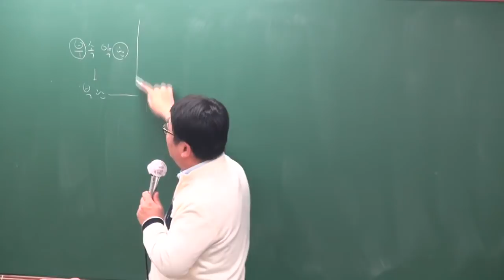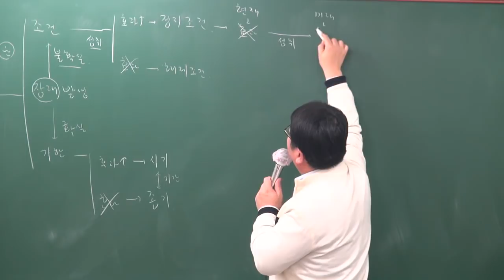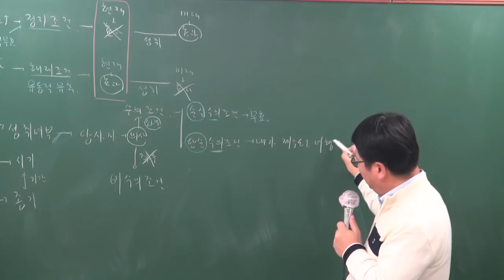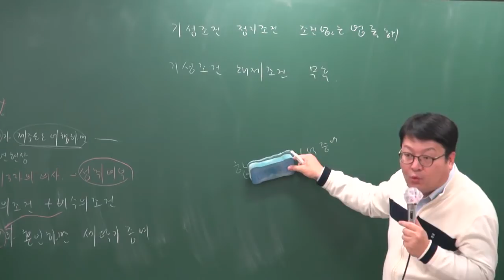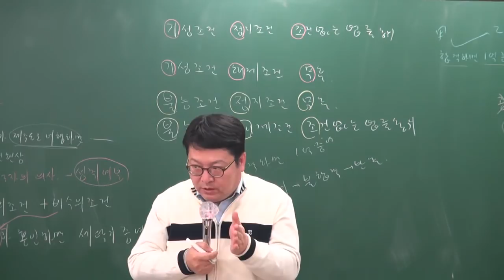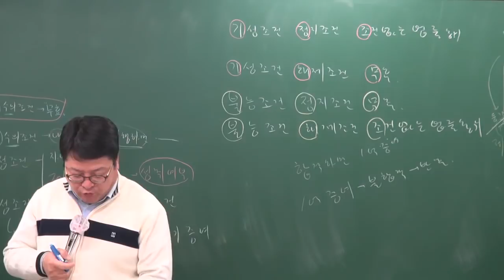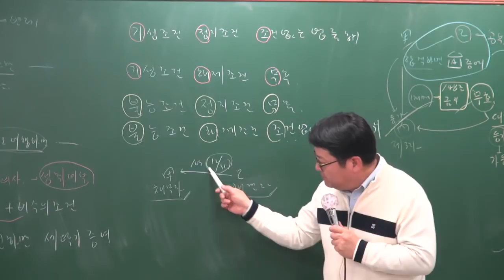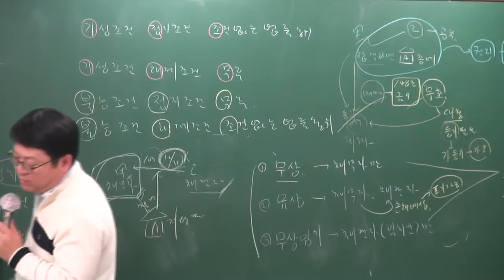[공전무] 2019년 공인중개사 민법및민사특별법 기초이론 12-15